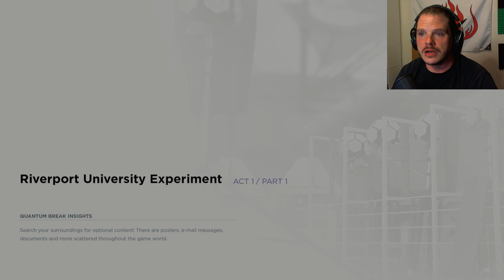Quantum Break 1 And So it Begins Again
Be sure to check me out!!